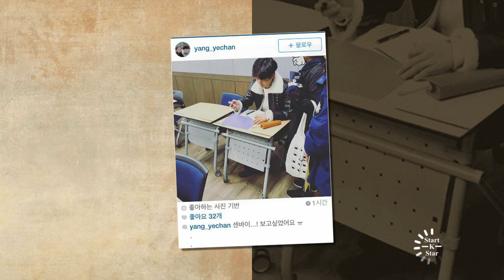Park bo gum so want say I LOVE Kim yoo jung forever in my life